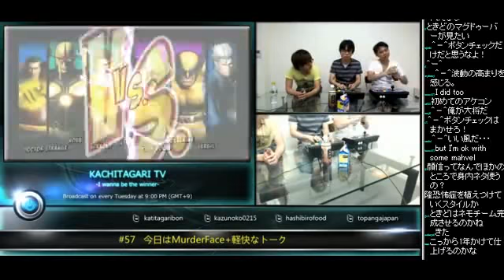KACHITAGARI TV#57 UMVC3 Tokido VS Kazunoko FT7 2013.7 .0